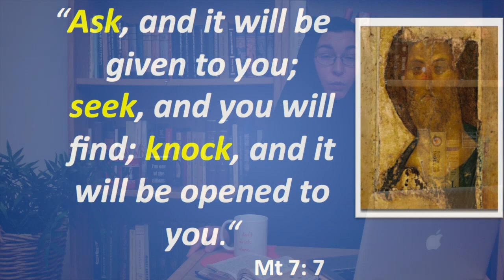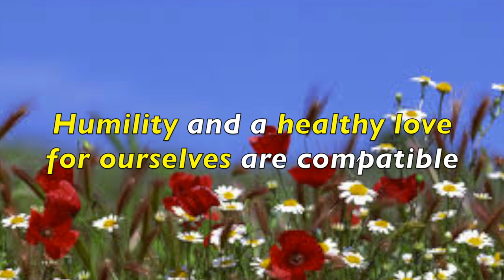Coffee Break 4: On Self-Acceptance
Subtitles: ENGLISH and ROMANIAN
A 2-minute Christian reflection, hosted by Sr. Dr. Vassa Larin of the University of Vienna, Austria.